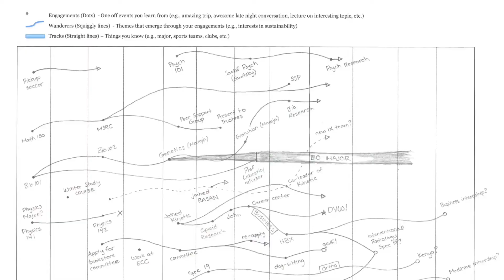WayFinding: Designing Your Lawrence